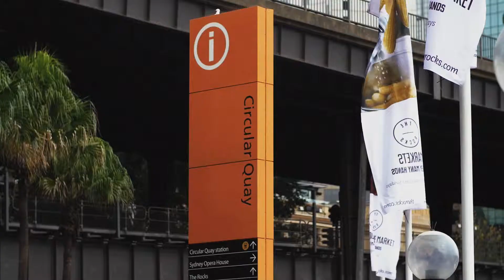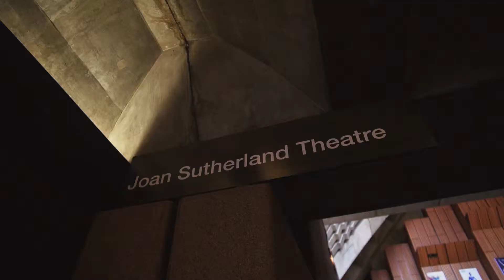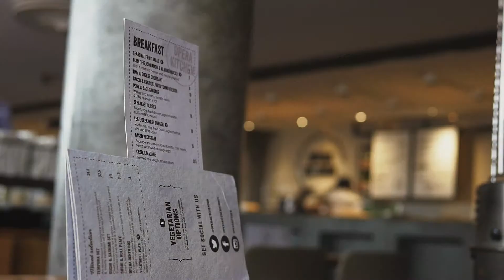Sydney Opera House Tour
The 1-hour guided tour of Sydney Opera House is a must do while in Sydney. Beside the great architecture the view from the Opera House is simply amazing, watching the ferry coming and going and the view of Sydney Harbour Bridge is simply the best.

Gear:
Lumix GH4
Lumix 25mm, f1.4
Samyang 85mm f1.4
Metabones Speed booster
Tiffen Variable ND filter
SLR Magic variable ND Filter

Profile: Natural
Post: Premiere Pro CC, ImuplZ Ultimate LUTs